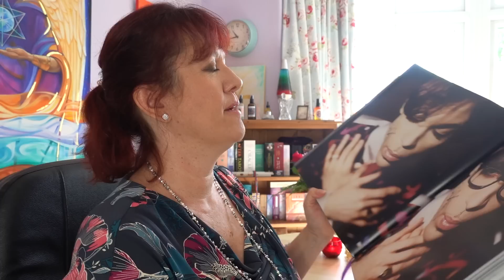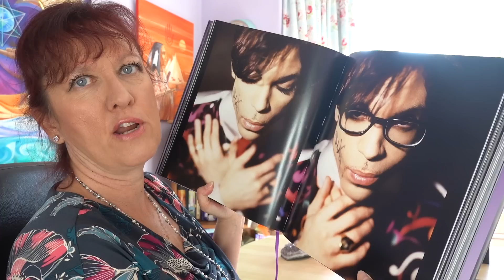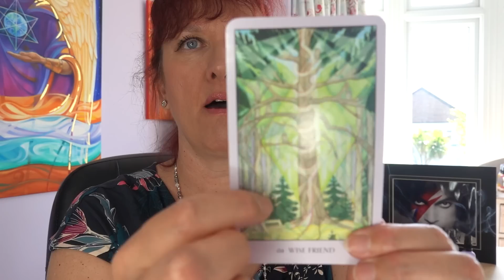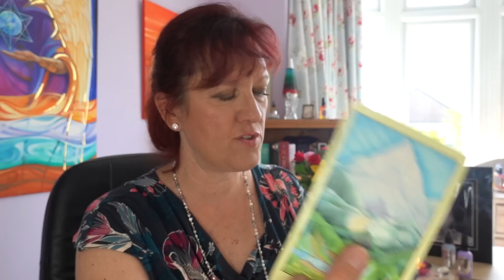Prince Channelling - Paisley Pearls of Wisdom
HeartSquad My Fourth video where I spend time with Prince discussing Inspiration and Activity in Lockdown, Co-Creating a Symbol for New Earth, Weaving and Understanding Energy, Paisley Pattern Higher Meanings - Inter Connectivity of All, Release of his 'new' music, Energy of LA vs Minnesota, Merlin and Alchemy, Star Systems - Keppler, Area 51 and eventual Disclosure, Overall intention of his work - which is TRANSCENDENCE, His projects now in spirit, Tree of Life, Not playing it safe and more...

To donate (Thank you) to help this channel continue and improve and keep all content accessible for everyone ….

All of my my healing and connection sprays and their channelled messages, essential oil content and crystal components are

Sprays mentioned: Rainbow Bridge, For those wanting a Purple ray themed spray try Archangel Zadkiel or Lavender Soul Star Chakra

Cards Used: Sacred Geometry Oracle Deck Francine Hart